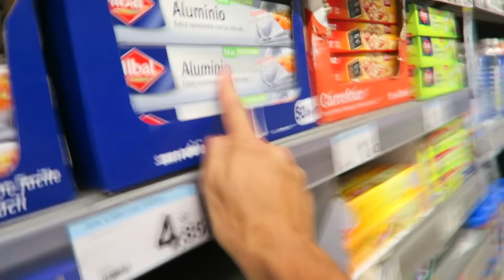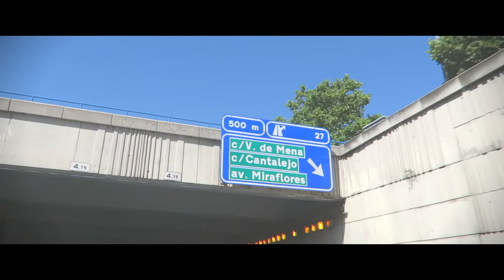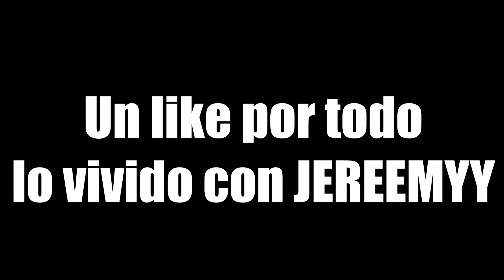PELOTA DE ALUMINIO DE 1 KILÓMETRO!! Reto de futbol con jeremy #2 [bytarifa]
➜Hoy os traigo el segundo vídeo de la pelota de aluminio gigante.Esta vez la pelota de aluminio es de 1 kilómetro y la enfrentare contra bairus,djmariiio,delantara y javi freestyle.

NOS VEMOS :)